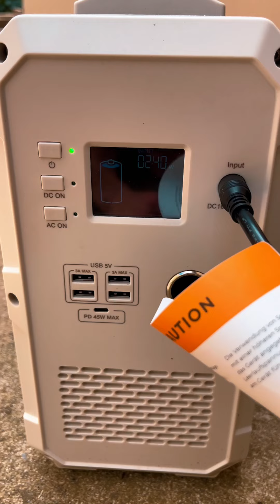Van Build Ep.3